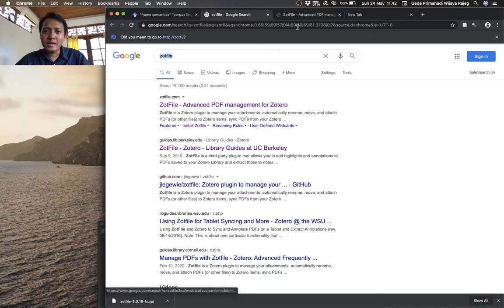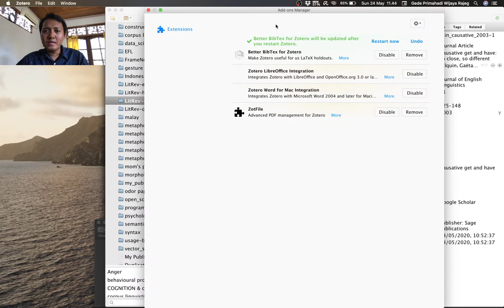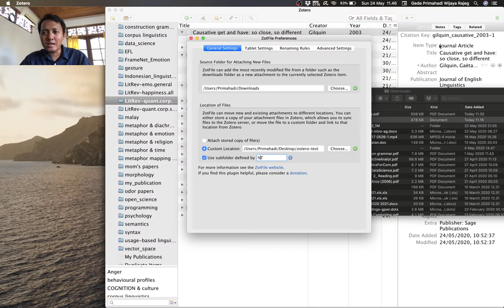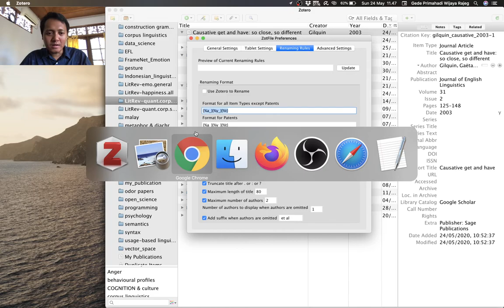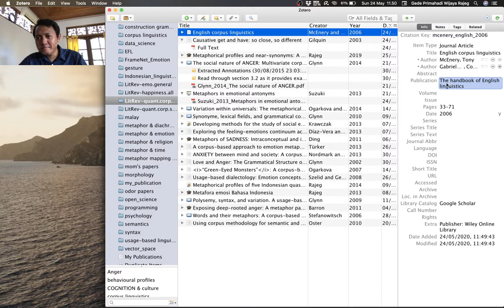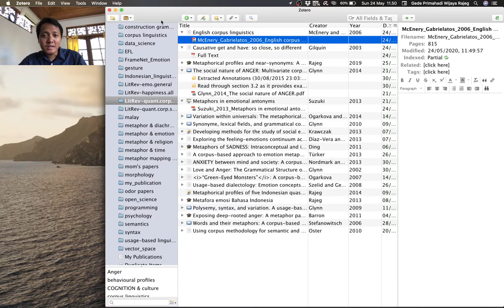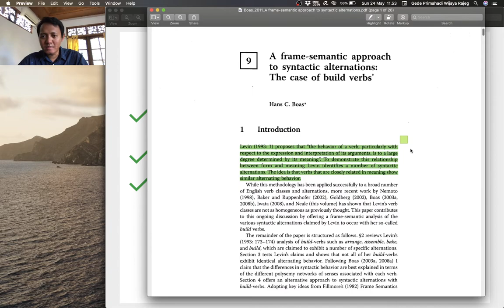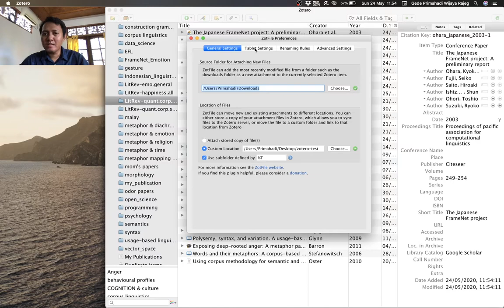Zotero - Pengenalan terhadap ZotFile untuk mengelola PDF secara sistematis dan otomatis - Bagian 2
Rajeg, Gede Primahadi Wijaya (2020): Tutorial Zotero. figshare. Media.

Video ini merupakan lanjutan dari video sebelumnya terkait pengenalan terhadap ZotFile Di video kali ini, saya akan mendemonstrasikan pengaturan ZotFile dan penerapannya ketika berinteraksi dengan Zotero.